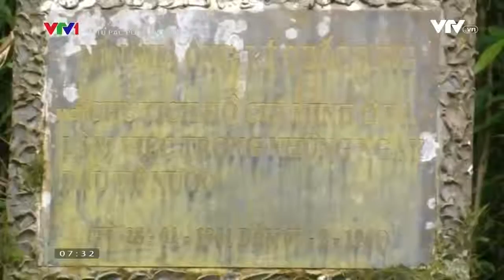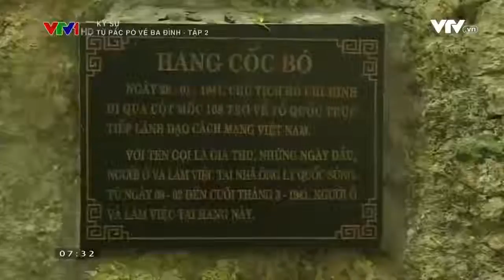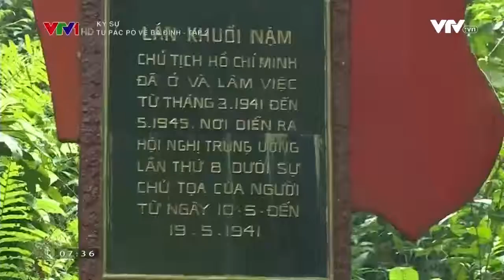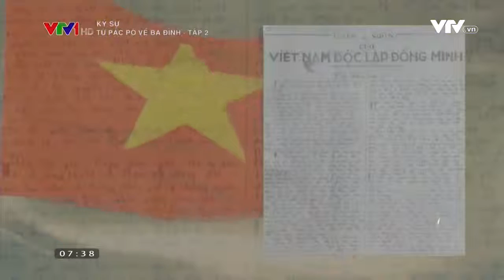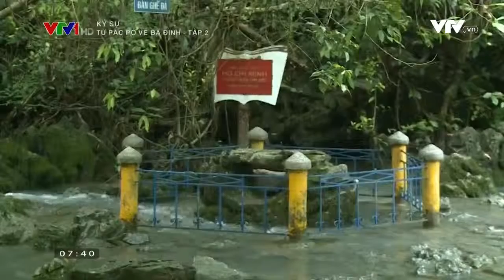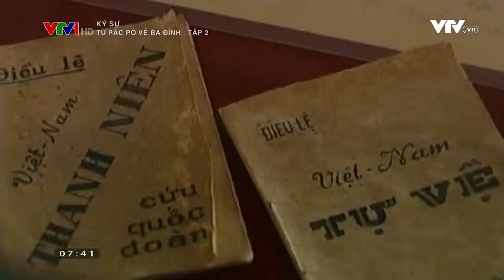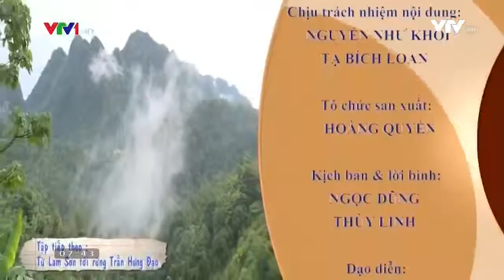Từ Pắc Pó về Ba Đình, Tập 2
Ký sự truyền hình: Từ Pắc Pó về Ba Đình,  Tập 2